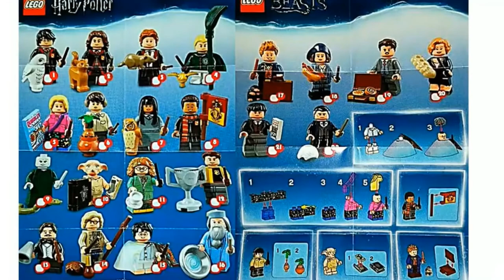NEW Lego DC Superheroes 2019 set, Lego Ideas Voltron, and Harry Potter CMS Set Images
If you enjoyed make sure to like, subscribe and follow me on Instagram for more Lego content in the future and feel free to leave any suggestions of what kind of Lego content you would like me to post.